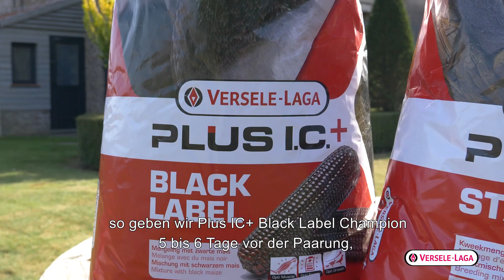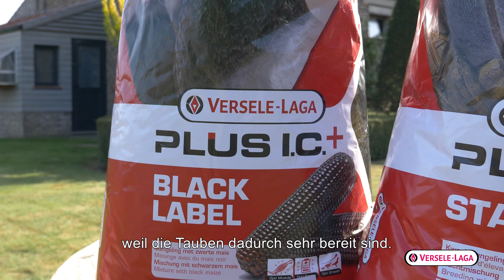Tipps für Taubenzüchter von Etienne Meirlaen - Zuchtperiode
Die Spitzenzüchter Etienne Meirlaen zeigt die geeigneten Produkte für die Zucht von Spitzentauben.